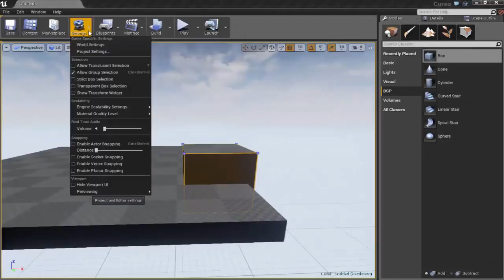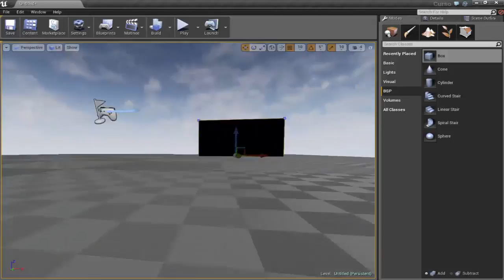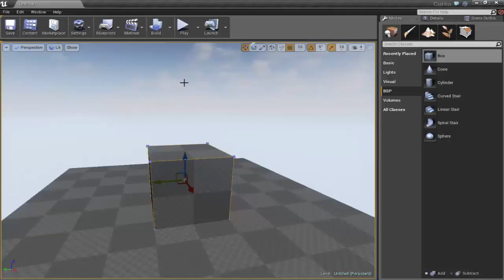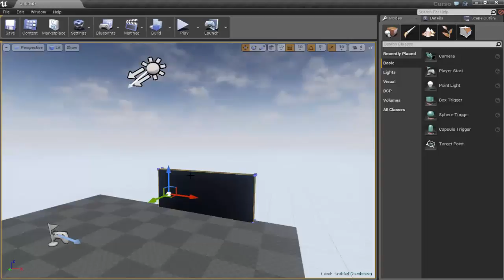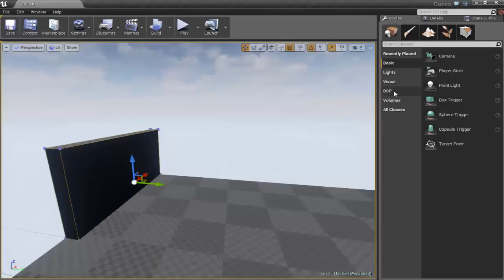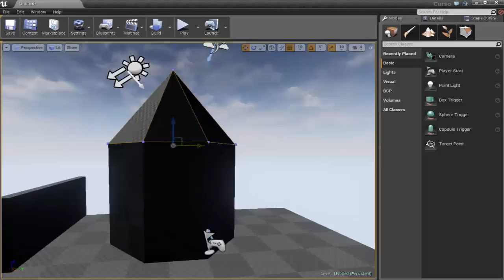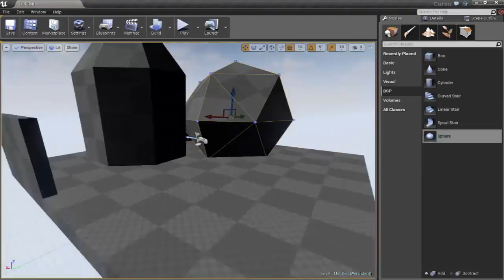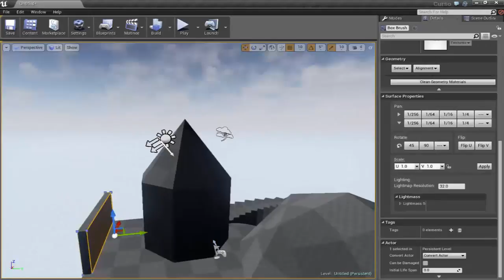A Arquiteta - Aula 07 Unreal 4 BSPs parte 01